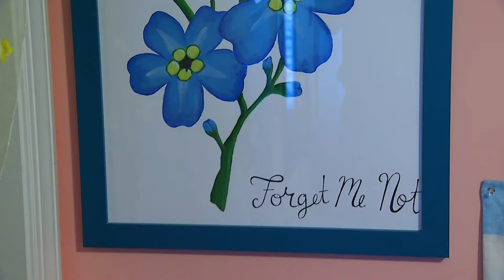Mothers of Executed Muslim Students One Year Later OurThreeWinners Speaks with Sharon Tazewell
In February 2015, video caught by news crews grabbed nationwide attention as Namee Barakat pleaded with officers for information after learning of a shooting at his sons apartment in Chapel Hill. "Where's my son? Where's my son?," Barakat anxiously asked with a tone desperate to remain calm. It's an image many will never forget. Hours later, police said his son 23-year-old Deah Barakat, his newlywed wife, 21-year-old Yusor Mohammad and her sister, 19-year-old Razan Mohammad Abu-Salha, were murdered by their neighbor, Craig Hicks, execution style. Three nights after the shootings, both fathers spoke with CBS North Carolina’s Sharon Tazewell. Now, nearly one year later, Tazewell asked the mothers, Amira Bamyeh and Layla Barakat, how they are coping.